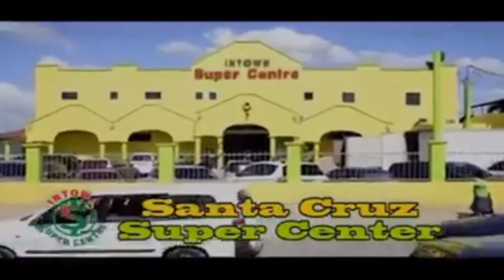Choir sing off highlight Dec 6 Black River